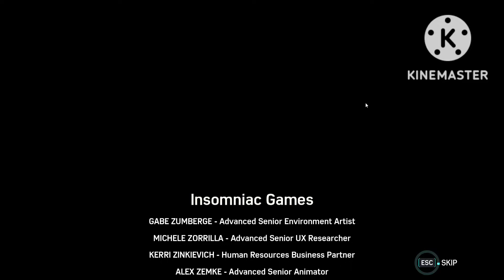SPIDER-MAN REMASTERED PC DLC THE HEIST Gameplay Walkthrough Part 3 - ENDING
Key Features
Be Greater

your topic / queries

marvel spiderman,
marvel spiderman remastered,
spider man remastered pc gtx 1650,
spider man remastered pc mods,
spider man remastered pc crack,
spider man remastered pc trailer,
spider man remastered pc low end pc,
spider man remastered pc review,
marvel spiderman remastered pc gameplay,
marvel spiderman remastered pc gameplay walkthrough,
marvel spiderman remastered pc full gameplay,
trending,
Marvel spiderman remastered pc,
Marvel spiderman remastered pc full movie,
Spiderman remastered pc,
Spiderman remastered pc gameplay,
Spiderman remastered pc full gameplay,
Spiderman remastered pc gameplay walkthrough,
acer nitro 5,
spider man remastered pc dlc,
spider man remastered pc dlc walkthrough,
spider man remastered pc dlc 2,
spider man remastered pc dlc 3,
spider man remastered pc dlc suits,
spider man remastered pc dlcs,
spider man remastered pc all dlc,
spider man remastered pc new dlc,
spider man remastered pc black cat dlc,
spider man remastered pc full gameplay dlc,
spiderman remastered pc the heist,
spiderman remastered pc gameplay the heist,
spiderman remastered the heist dlc #1,
spiderman remastered the heist,
the heist spiderman ps5,
spiderman remastered ps5 the heist,